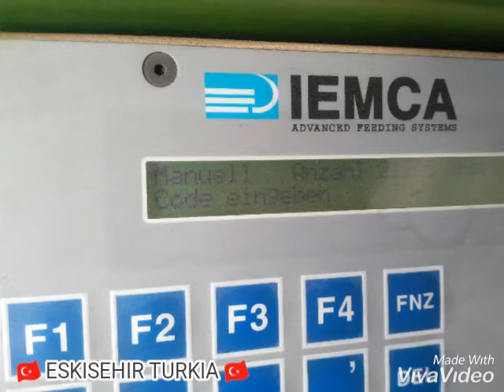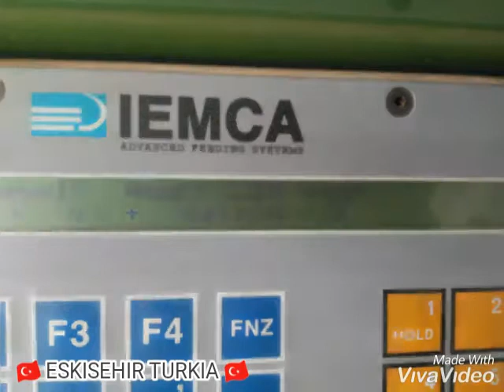IEMCA CNC BOSS 542 otomatik çubuk besleyici, yükleyici arıza tespit elektrik ve elektronik sist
🇮🇹 IEMCA CNC BOSS 542 otomatik çubuk besleyici, yükleyici arıza tespit elektrik ve elektronik sistemleri bakım onarımları
(🇮🇹 IEMCA CNC BOSS 542 automatic bar feeder, loader fault detection electrical and electronic systems maintenance repairs)